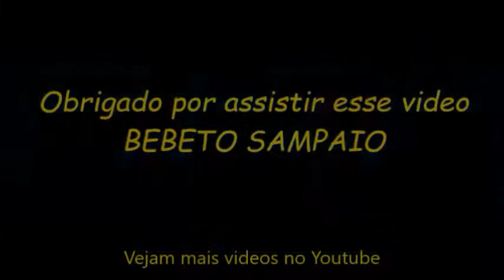DANÇA DE SALAO BEBETO SAMPAIO PRATICA E DESENVOLVIMENTO NO SAMBA DO ALUNO 1